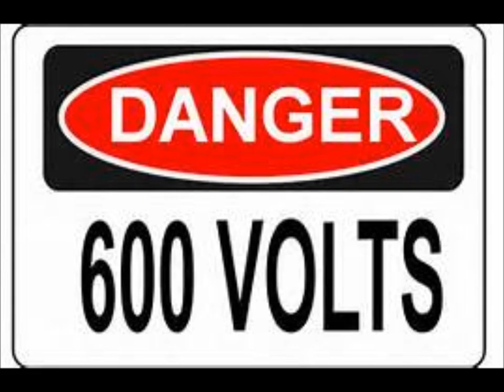Danger! universe zero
a demo for our album 600 volts.